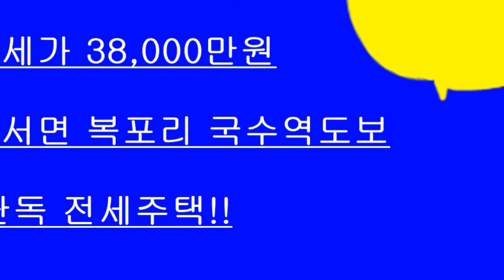양평 국수역 도보거리 단독전세주택 (거래완료)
전세가 3.8억원, 융자 무
상수도, 난방 LPG, 취사 전기
방 3개, 화장실 2개